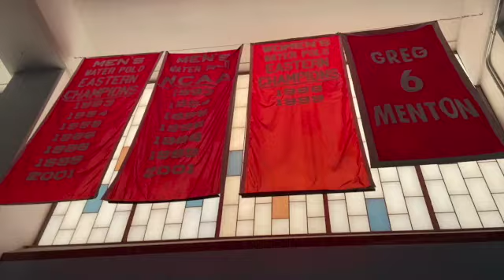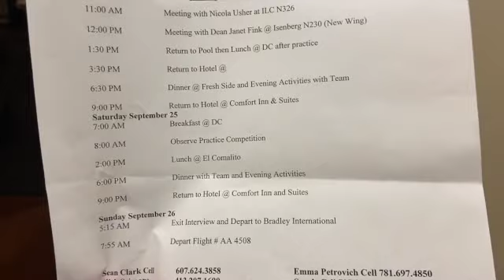UMass Official Athletic/ Recruiting Trip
Hope you enjoyed this vlog of my official visit/ recruiting trip to UMass!! I had such a fun time meeting everyone and hope you enjoyed being there with me. I can’t wait to share with you the process of everything and don’t forget to find out what school I have verbally committed to go check out my instagram @sparksvold!!

Usually Asked Questions:
How old are? 17